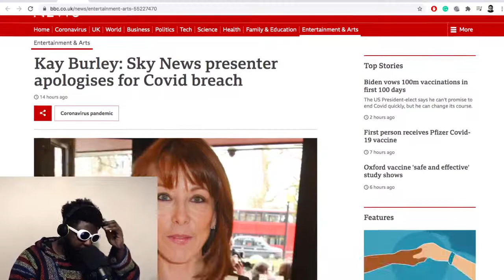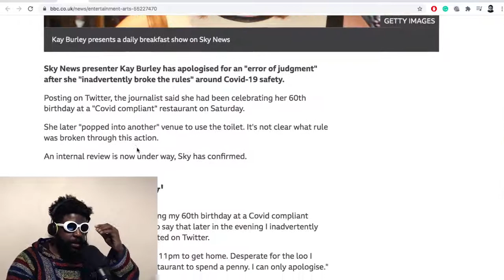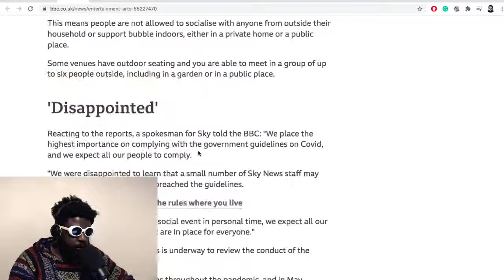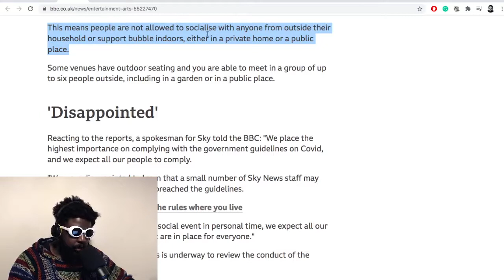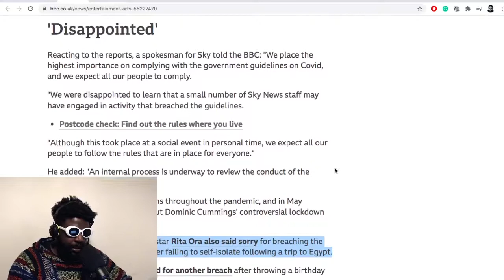Kay Burley SACKED by Sky News for breaking COVID restrictions